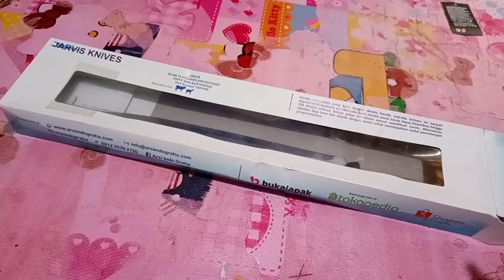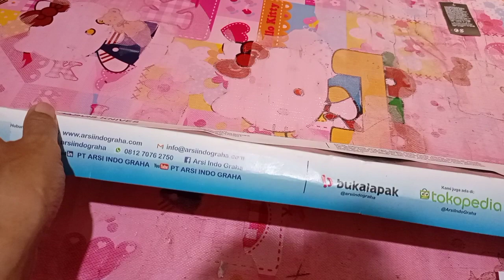Review Pisau Jarvis Bullnose.. pas di timbang ternyata ...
review pisau Jarvis Bullnose